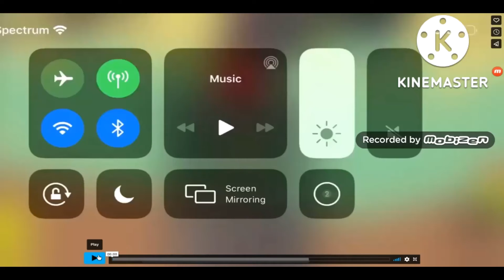woody and match start to fight cloud add round 1